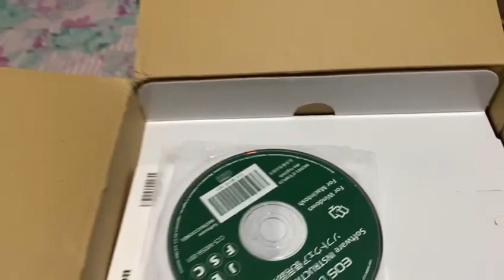CANON 6D MARK II full set siap pakai